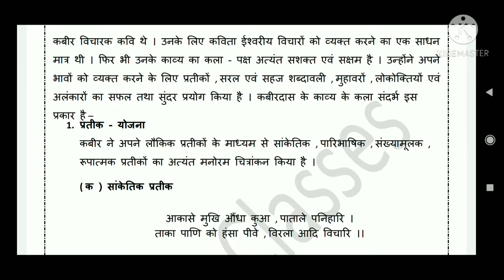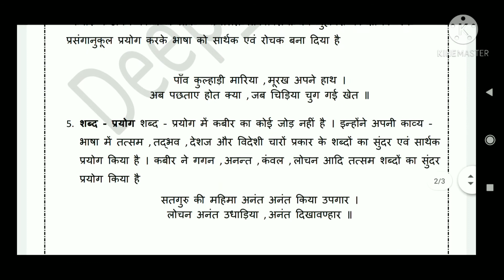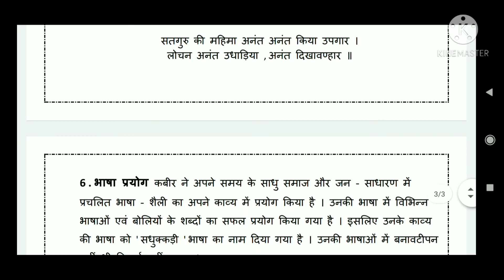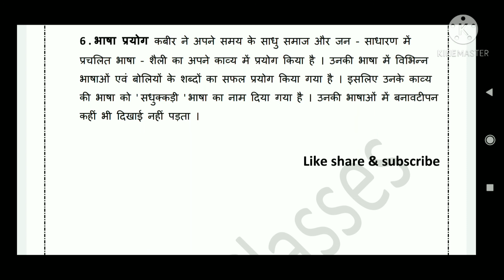कबीर काव्य का कला – पक्ष